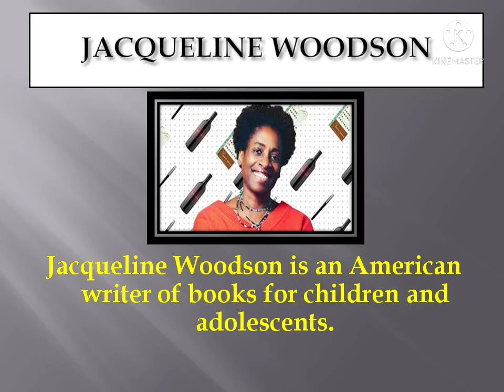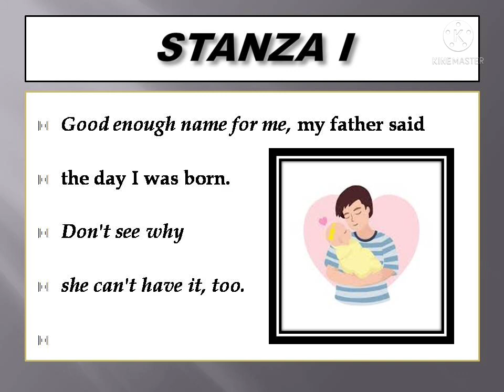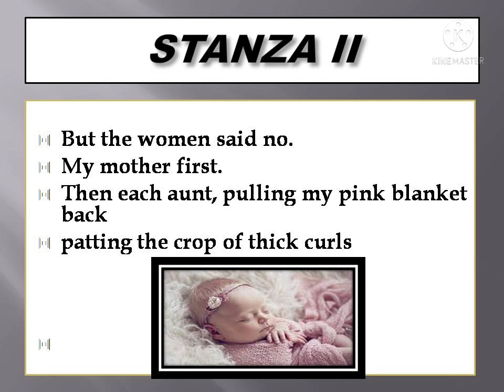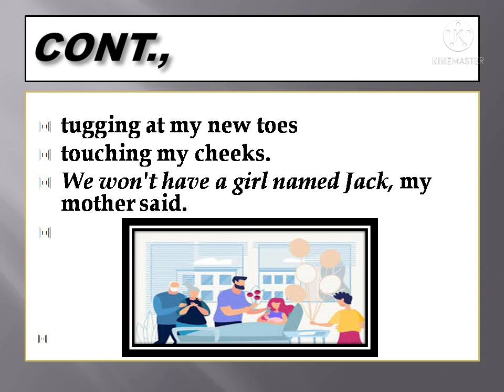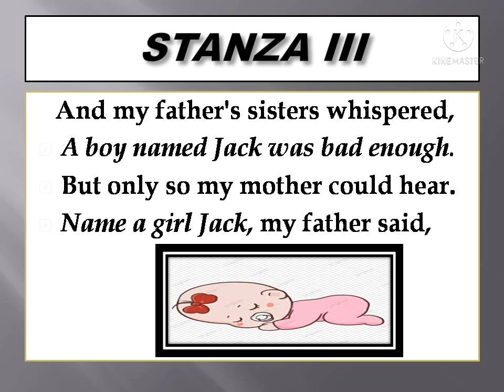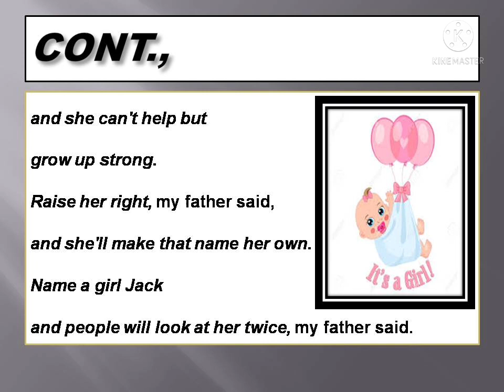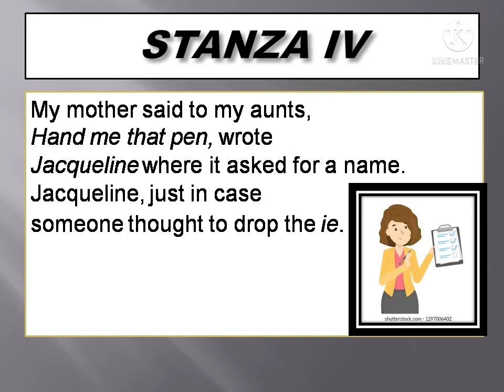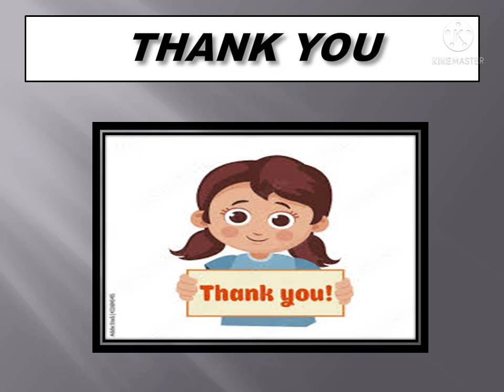A Girl Named Jack by Jacqueline Woodson